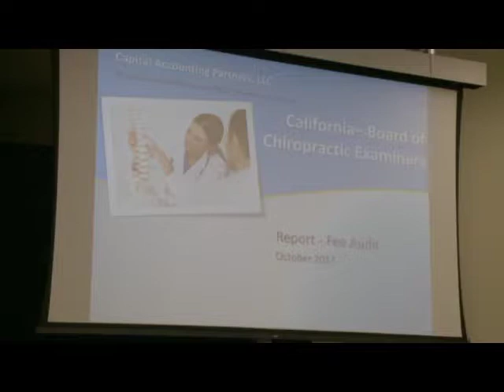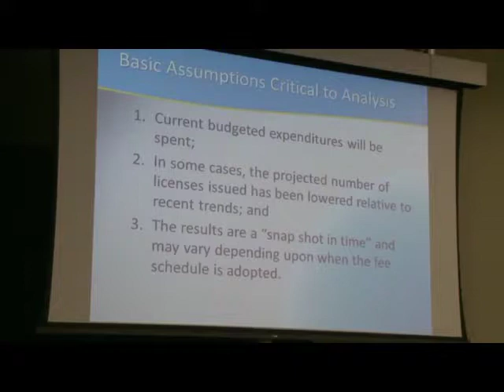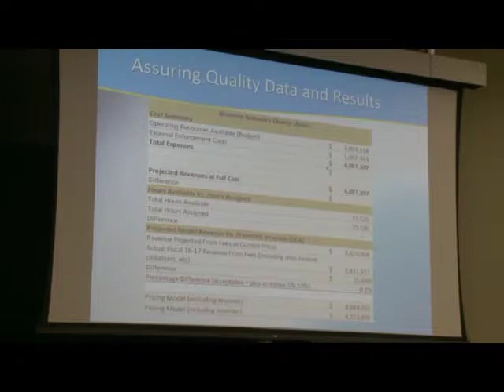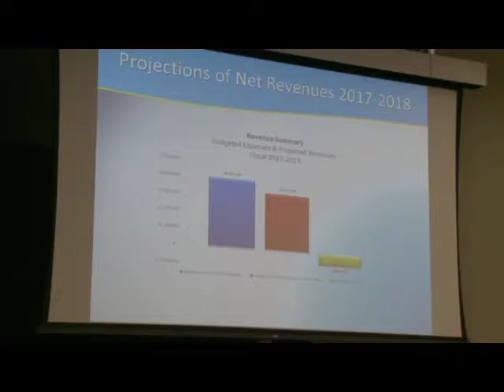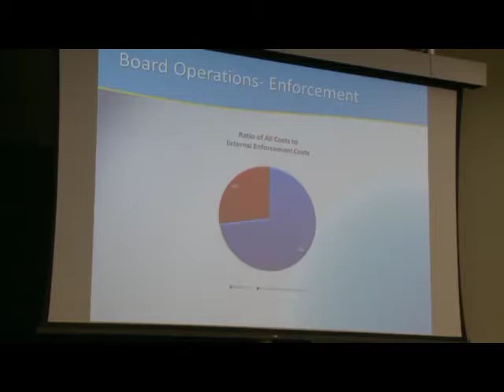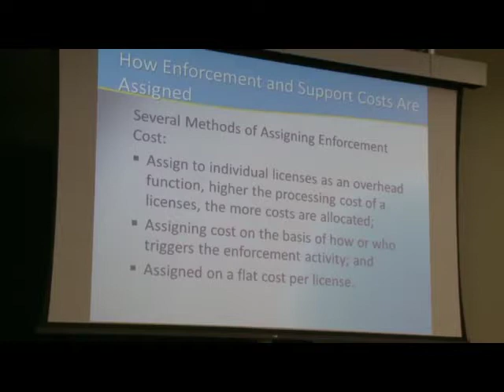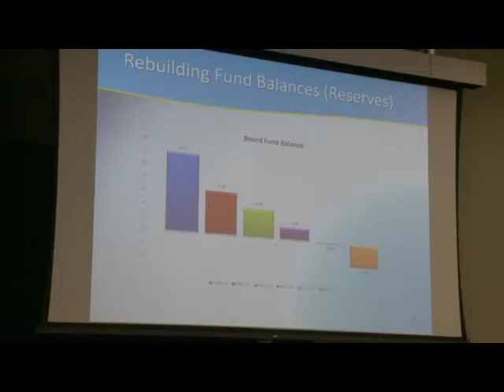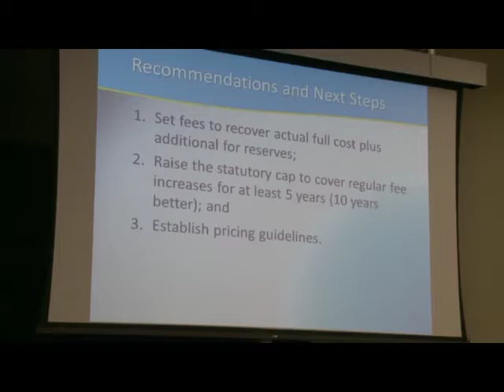Board of Chiropractic Examiners meeting (part 1 of 2) - October 24, 2017